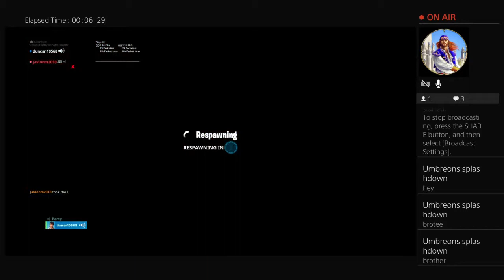Duncan play Fortnite Loot Lake Event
Welcome to my Channel I stream this is a gaming channel I do videos I do vlogs so if you want two play my gamer tag is duncan10568 happy holidays and see the duncans YouTube